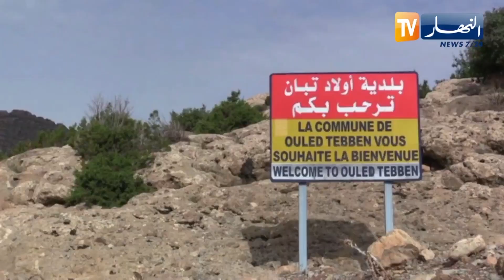سطيف / فيضان الواد ببلدية أولاد تبان يخلف خسائر مادية معتبرة